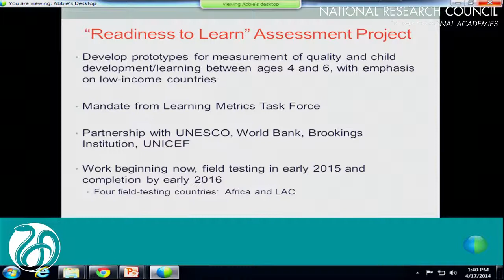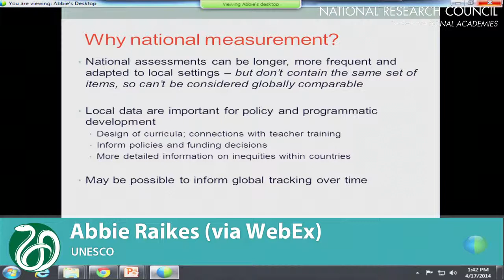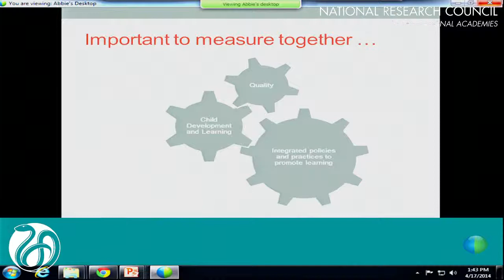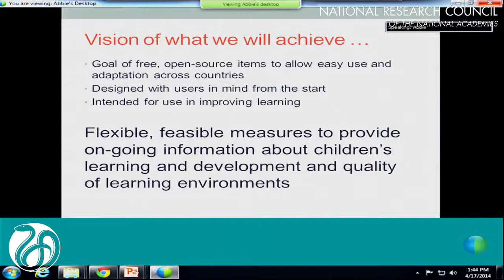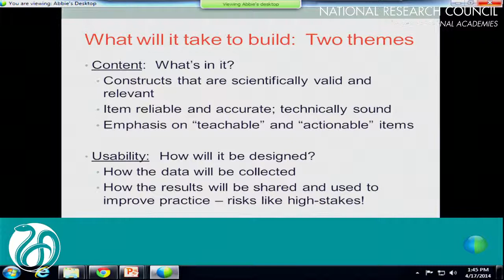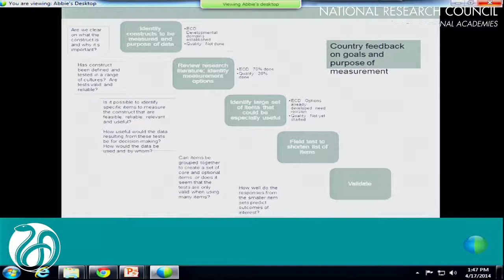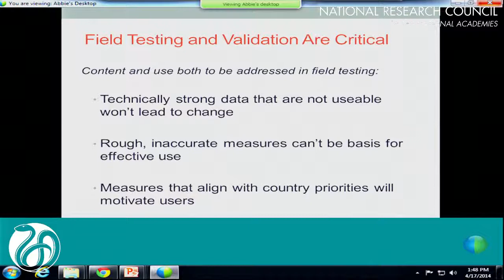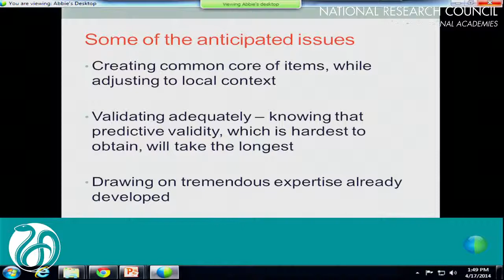4/17, Panel 3: Raikes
Abbie Raikes, UNESCO (via WebEx)